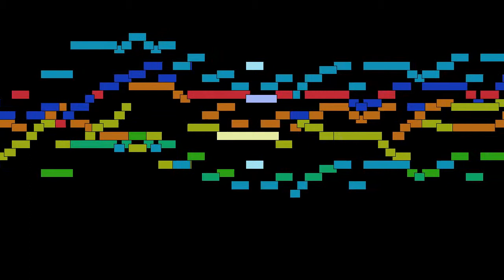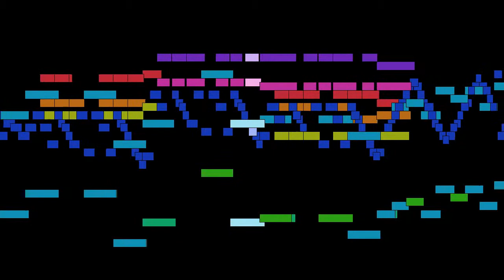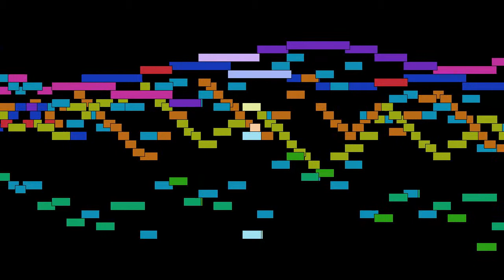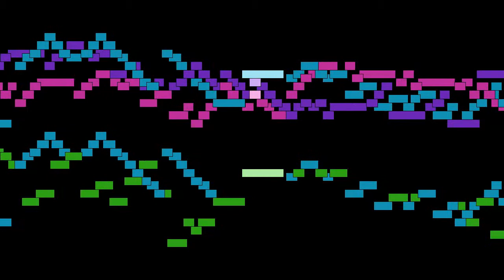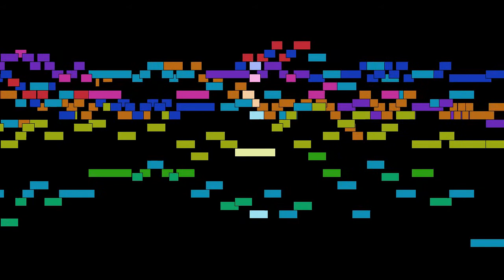Johann Sebastian Bach - Presto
Presto, from Brandenburg Concerto No. 4 in G major, BWV 1049, by Johann Sebastian Bach, with animated score.